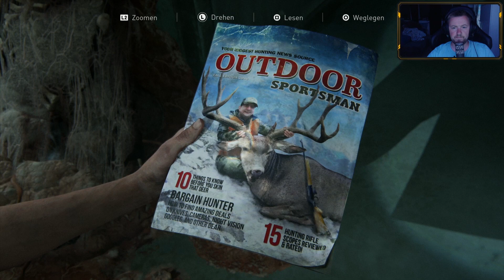[WIR SBIELA"EN"] THE LAST OF US PART 2 👨‍👧 [015] - [TAG 2] 🗓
Wir haben sehr schöne Bilder mit Joel erlebt... Doch nun geht der ernst des Lebens wieder los...

Mehr The Last Of Us

Emotionaler Survival-Thriller von ★ NAUGHTY DOG ★ SONY COMPUTER ENTERTAINMENT ★

«WIR SBIELA"EN" The Last Of Us»
Naughty Dog/Sony Interactive Entertainment mäßiger Survival-Thriller mit SBIELA (2020)

Unterstütze die Entwickler und spiele The Last Of Us Part 2 selbst!